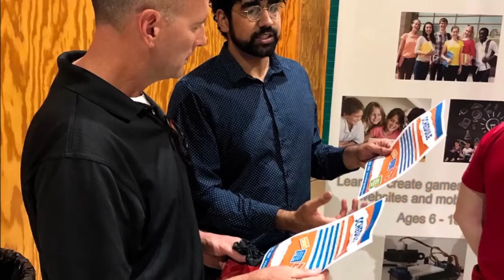STEM FAIR 2018